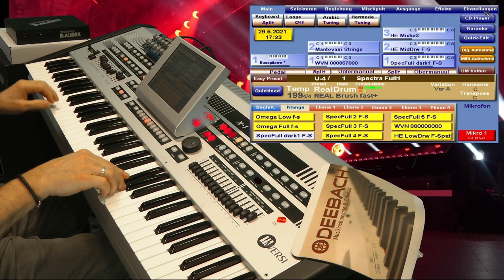Deebach BlackBox Wersi-OAS Swing-Medley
Das einzigartige an der BlackBox, man kann die Orgel Sounds zusammenstellen wie man möchte, verschiedene Fußlagen und Rotor Effekte diverser Orgeltypen und Hersteller, Percussionen und Orchesterklangfarben wie Helios Strings, Trompeten, Pianostar oder das berühmte Lowrey Glockenspiel.
Hinzu kommt die Steuerung des Rotors. Statische Orgelsounds, wie man sie kennt, gehören der Vergangenheit an.
Alle Manual Sounds kommen aus der BlackBox, der Style ist original im Instrument.

Mehr zur BlackBox